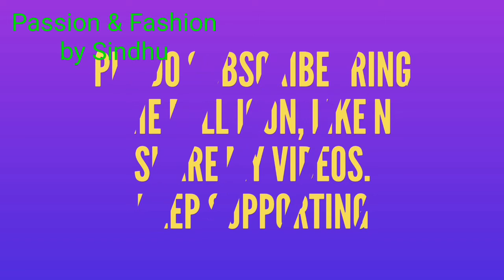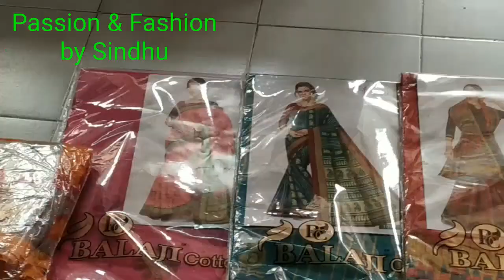Latest kuppadam | Gadhwal | Banaras |Sico sarees at best prices |కుప్పాడం /గద్వాల్ / బనారస్ /సికో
In this video I had shown sarees stock that are available with me for sale.

All sarees r provided with description n prices.

If u like this video, kindly share it to ur frnds n family members.

Tq all for watching 🙏